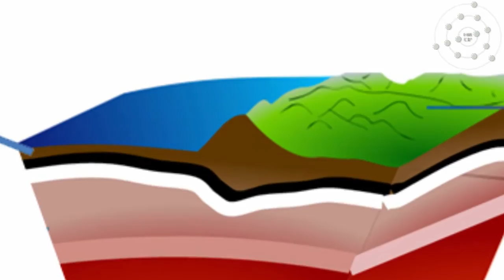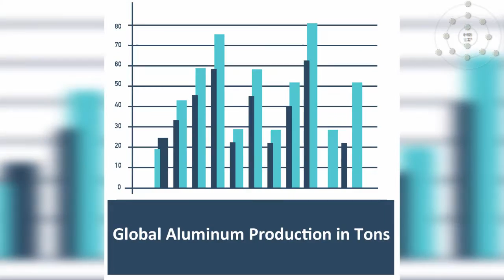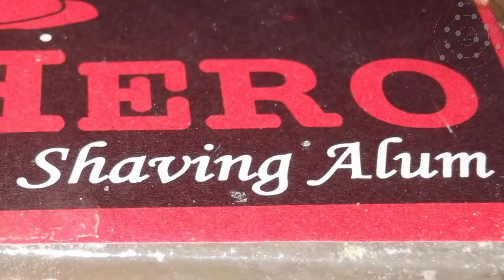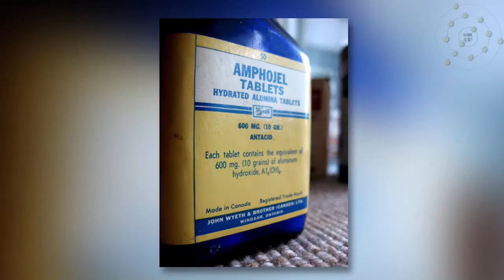ALUMINUM/ALUMINIUM: Facts and Curiosities: Periodic Table of Elements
Element Aluminum or Aluminium: Discover some curiosities and facts about the most abundant metal on Earth's surface. From ancient times to the future.

* Credits

Production by James O / Strange and Curious channel

Copyright attribution and Licensing information of all media used in this production can be found

Nature's Building Blocks: An A-Z Guide to the Elements